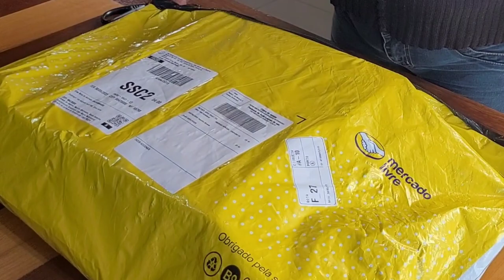REVIEW BAILARINA BOLEIRA E ESPÁTULAS - CANAL APRENDIZ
Veja o que achei dos meus pedidos de confeitaria no Mercado Livre. Achei muito bom os produtos, gostei muito do atendimento. e a empresa está de parabéns! A entrega foi rápida e sem enrolação, chegou tudo certinho no meu endereço.

VALORES:

Bailarina de vidro: 139,90
Espátulas de inox: 39,90
Espátulas de textura: 27,20